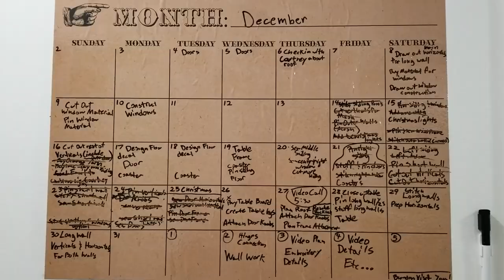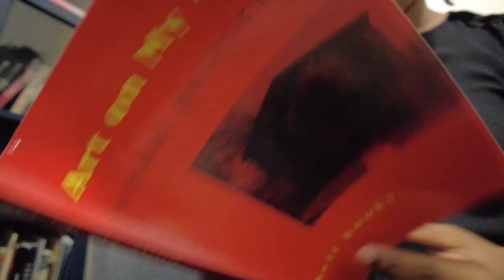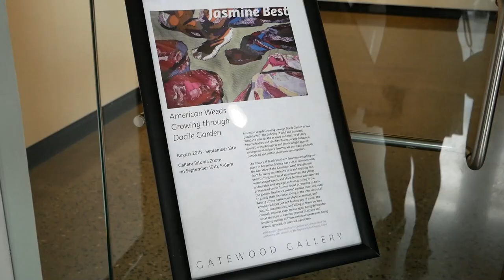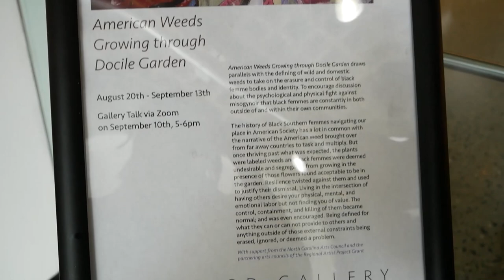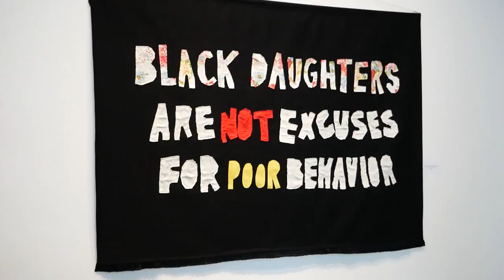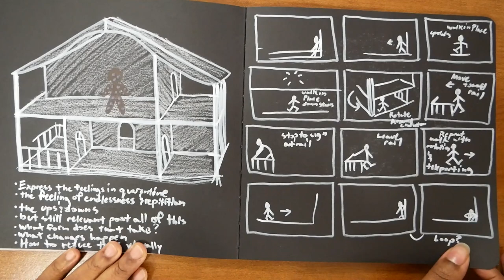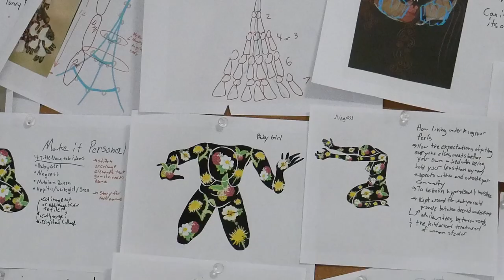How to Set Artist Goals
Track Name: Upbeat Jazz Music "New York, 1924"